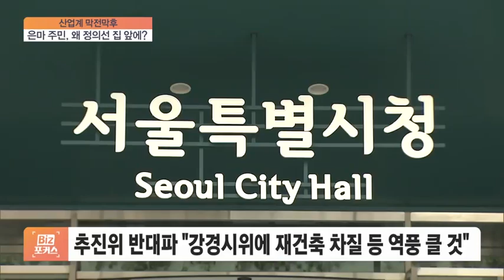[산업 막전막후] 은마 주민, 왜 정의선 집 앞에?…GTX 공방에 '자중지란'까지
[앵커]

서울 강남에서 규모가 가장 큰 단지이자 '재건축 만년 유망주'면서도 모든 재건축 단지들의 바로미터인 곳, 은마 아파트입니다.

부동산 시장이 타오를 때는 더 뜨거워지게 부추기고 가라앉을 때는 다시 일으켜 세울 주인공으로 늘 입에 오르내리는 곳이죠.

그런데 이번에는 여태까지와 다소 다른 지점에서 눈길을 끌고 있습니다.

수도권 광역급행철도, GTX 노선 통과를 두고 '사는 사람들의 안전, 생명 위협이다' 반대로 '지역 이기주의일 뿐이다'라는 논란이 치열하게 벌어지고 있습니다.

여기에, 이 사람이 왜? 싶은 인물까지 등장했습니다.

김완진 기자, 은마 아파트 주민들이 정의선 현대차그룹 회장을 상대로 시위를 하고 있다고요?

[기자]

재건축 추진위원회가 한남동 정의선 현대차 회장 집 앞에서 시위를 벌이고 있는데요.

◇비즈 포커스 (수요일 오후 2시 30분 ~ 3시)